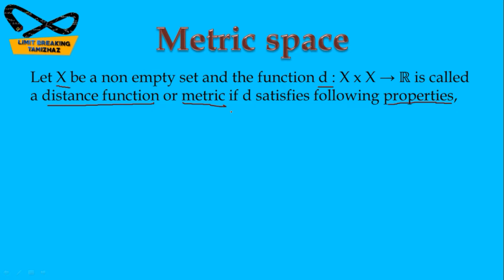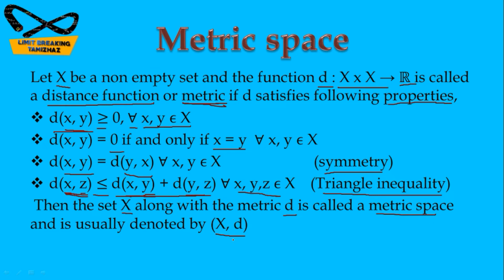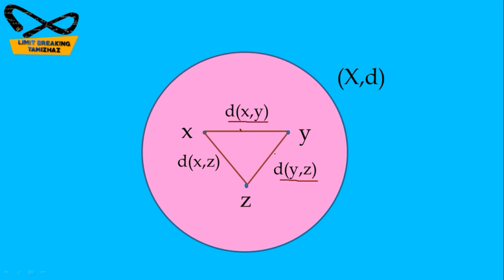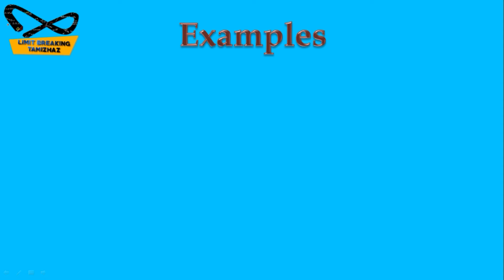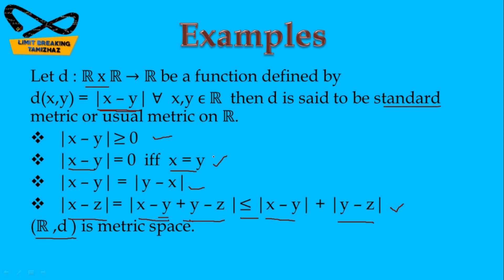Metric space in tamil | Definition and examples| Real Analysis| Limit breaking tamizhaz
Tutor : T.RASIKA

SUBJECT :  REAL ANALYSIS

Topic : Metric space

Contents:
Metric space definition
Example
Standard metric or usual metric